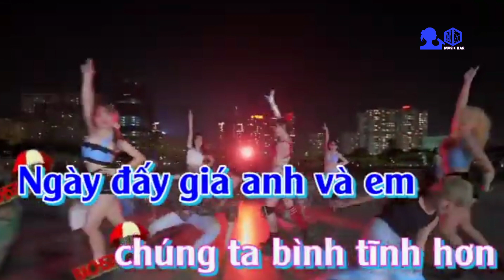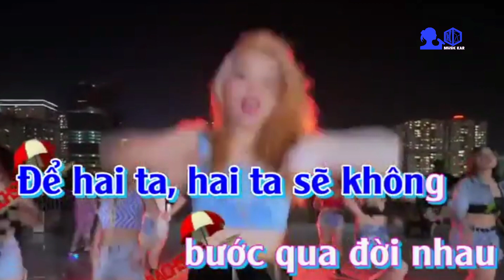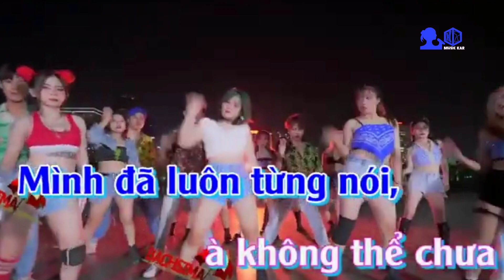Kar Buoc qua Doi Nhau 2022 H&T music Hong Kong